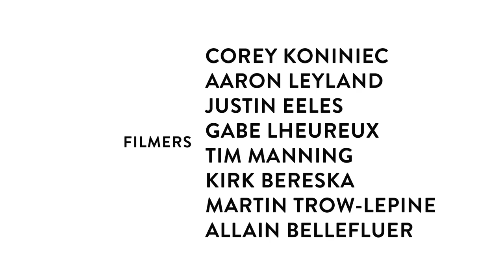Burton presents: Jeremy Jones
Если бы Фрейд был райдером, он катался бы как Jeremy Jones:)